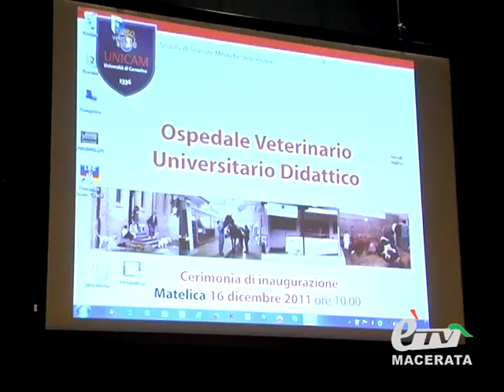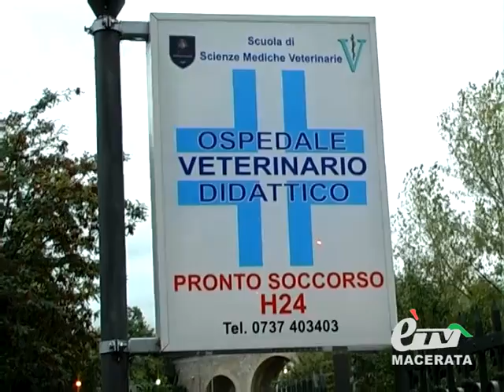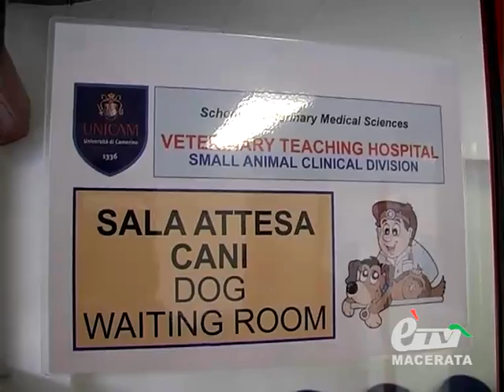diario LA CLINICA VETERINARIA DI UNICAM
Diario Maceratese 342. Università di Camerino: la Clinica Veterinaria Didattica al servizio del territorio. Servizio di Claudio Ricci.